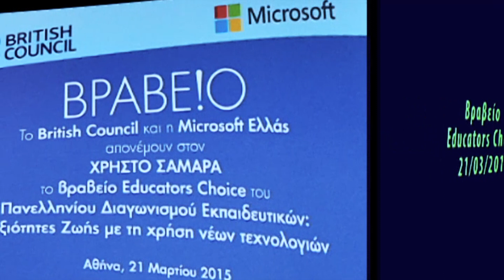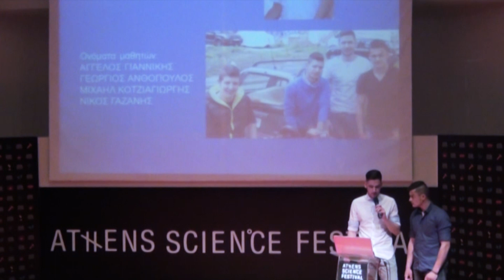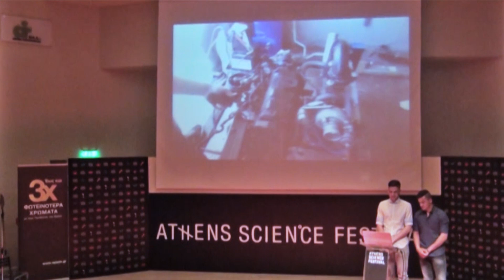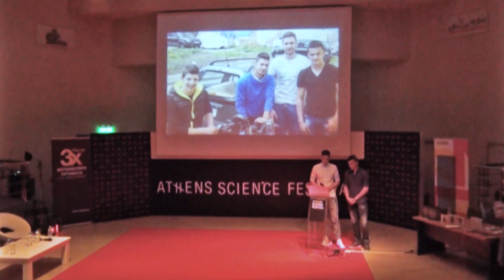Athens Science Festival 2015 | Turbo-Alternator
Athens Science Festival 2015
Η Microsoft και British Council βραβεύουν τη δράση «Στρόβιλο-Εναλλάκτης» της ομάδας Χρήστος Σαμαράς, Άγγελος Γιαννίκης, Γεώργιος Ανθόπουλος, Μιχαήλ Κοτζιαγιώργης, Νίκος Γαζάνης.

Η ΙΔΕΑ:
Τα καυσαέρια του αυτοκινήτου θερμαίνουν την εξάτμιση, άρα έχουν ενέργεια, που αν μετατραπεί σε ηλεκτρική θα μπορούσε να αξιοποιηθεί.
Μπορεί να υλοποιηθεί με:
-Στρόβιλο (Turbo),
-Εναλλάκτη (γεννήτρια εναλλασσόμενου ρεύματος),
-Αλλά και κάποια μετατροπή στην εξάτμιση του αυτοκινήτου.
A student project about converting the heat generated from the car's exhaust into electricity, was awarded in Athens Science Festival 2015. ***GREEK AUDIO ONLY***
Autokinisimag: The magazine that changed everything in the world of acceleration across Greece!